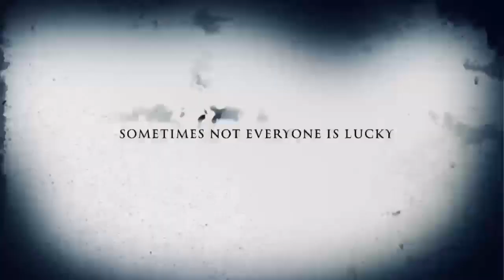Cookie The Cockatiels Horror Movie Trailer (They Come To Get You)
Cookie and i have made a horror movie trailer called They Come To Get You.